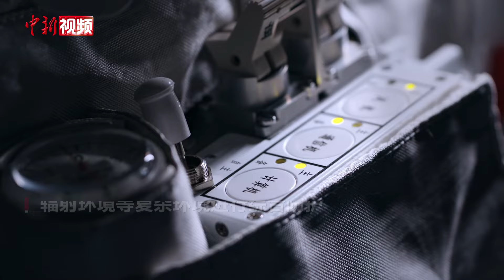中国登月服外观首次公开 面向社会征集名称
9月28日，由中国航天员科研训练中心主办的“第三届航天服技术论坛”在重庆召开。开幕式上，中国载人航天工程办公室面向社会发布登月服征名活动，并首次公开中国登月服外观。

据介绍，登月服作为未来载人月球探测任务核心装备之一，主要用于航天员执行月面出舱活动任务时的生命保障和作业支持，能够对月球表面的真空、高低温、月尘、辐射环境等复杂环境进行综合防护，着服航天员可以完成行走、攀爬、驾车、科考等月面出舱活动作业。

自2020年启动研制以来，登月服聚焦复杂环境综合防护、人服能力提升，以轻量化、小型化、高安全可靠为目标，突破了多项关键技术，确立总体技术方案，为我国首次载人登月任务的实施奠定了坚实基础。

登月服外观设计灵感借鉴了诸多中国元素，上身装饰带设计融合了飞天飘带的优雅飘逸和传统铠甲的硬朗厚重，体现了刚柔并济的中国哲学；腿部装饰带设计成火箭升空尾焰造型，与上身呼应，形成一飞冲天的势态，体现了中国腾飞的设计理念。

根据公告，命名应紧密围绕此次活动主题，注重单个名称的内涵，且统筹考虑前期空间站任务“飞天”舱外航天服名称的延续性；体现中华传统文化和现代科技的结合，既具有中国特色，以及鲜明的科技与探索寓意，也能代表登月服的特征和应用价值。